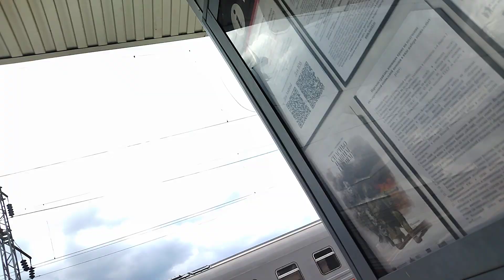12.07.2023. Россия. Краснодарский край. Железнодорожная станция Тимашёвская-1. Крымский поезд